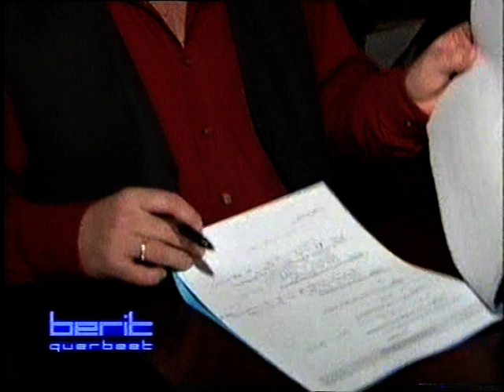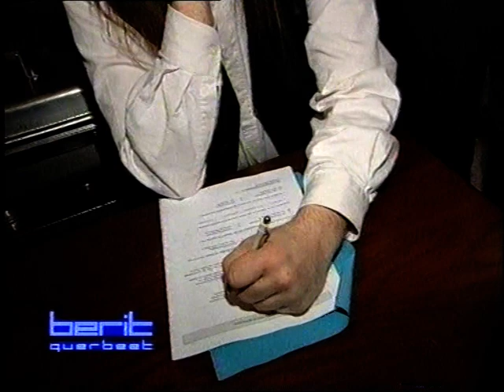ZauberAkademie in Berit-Querbeet (Disney Channel), Teil 2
Abschlußprüfung an der ZauberAkademie Deutschland (damals noch Zauberschule München).

Nach vier Semestern Unterricht und einer Zwischenprüfung geht es dann auf die Bretter, die die Welt bedeuten. Eine kritische Jury bewertet den Auftritt nach verschiedenen, vorgegebenen Kriterien